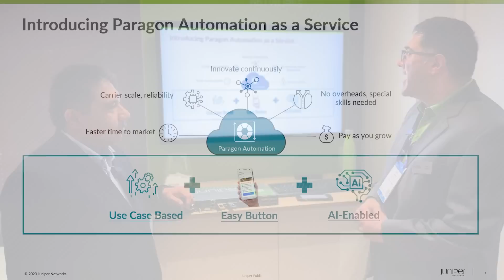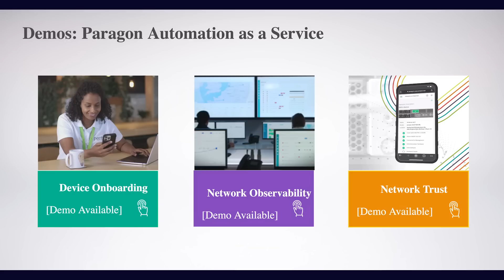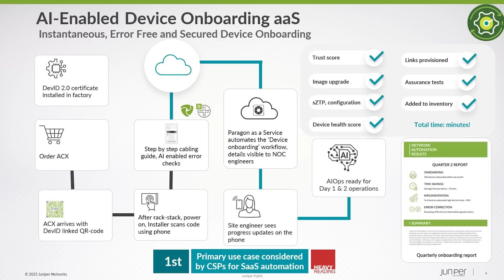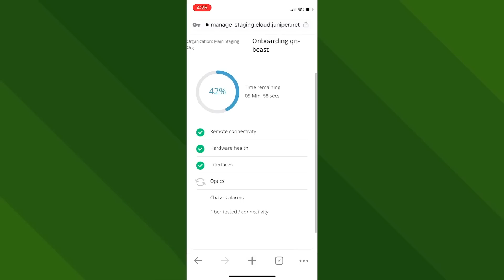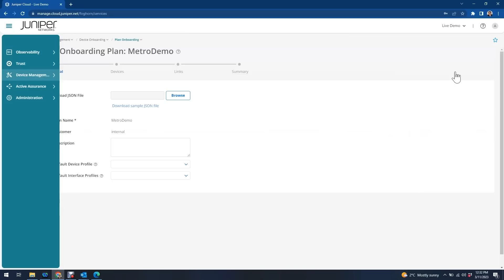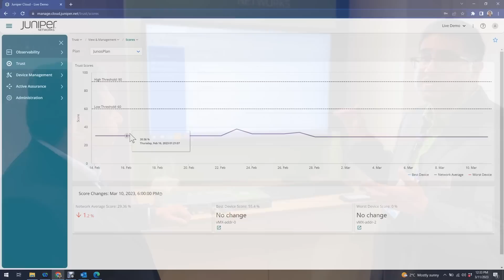Juniper Networks AI-Enabled Cloud-Delivered Automation at MWC23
In this video, Kevin Landry of @JuniperNetworks demonstrates the Juniper Paragon Automation as a Service solution bringing network operators immediate value by leveraging a cloud delivered SaaS model for automating the Juniper Cloud Metro. Landry shows how Juniper Paragon Automation is enabling network operators to deliver new use cases up to 70% faster. This includes an easier and faster approach for device onboarding planning/deployment, reducing MTTK/MTTR through more meaningful insights from network observability, as well as establishing trust and integrity in the network through monitoring zero-trust compliance. Juniper Paragon is powered by ArtificialIntelligence to simplify operations.